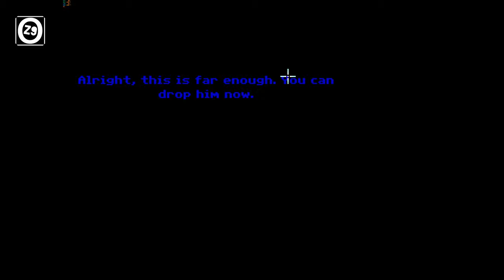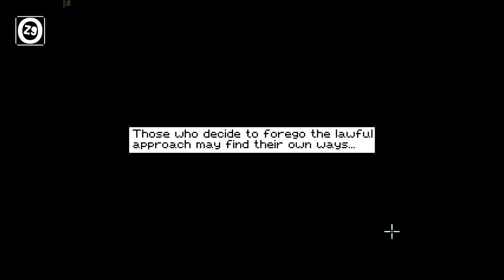Outscore (Demo) - Gameplay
In this revolutionary new graphic adventure by BRIGHT FUTURE GAMES, you will discover a future where every aspect of your life is determined by a governmental system called CITIZEN SCORE. Accompany Alex Murillo in his quest to recover his lost score and figure out who or what is behind his sudden misfortune.
Team up with a rich cast of characters inhabiting an all-too-real dystopian world, explore diverse locations within the decadent metropolis of NOVA CITY, and prepare to sharpen your wits as you solve puzzles, establish relationships, and explore this fascinating new world created by BRIGHT FUTURE GAMES.